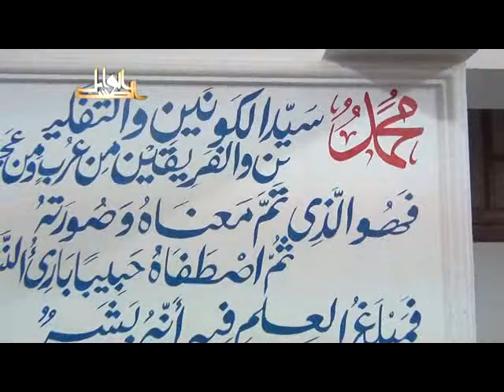بهجة النفوس وتحليها بمعرفة مالها وما عليها- لفضيلة الدكتور يسري جبر الأزهري 2013 08 01